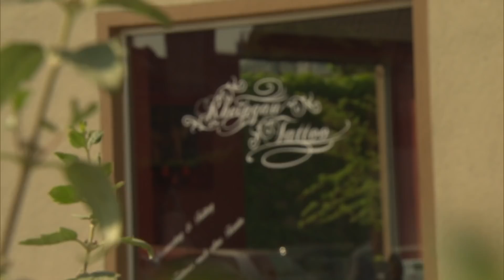Bei Bamba und Alex fliegen die Fetzen | Eine schrecklich verrückte Tattoo-Familie | Family Stories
Für Bambas Foto-Shootings gibt es einfach nicht genügend Platz! Als sie mit ihrem Model erst in das Wohnzimmer der Familie und später in das Tattoo-Studio ausweicht, platzt Alex der Kragen. Sarina arbeitet währenddessen fleißig an ihrer Geschäftsidee.